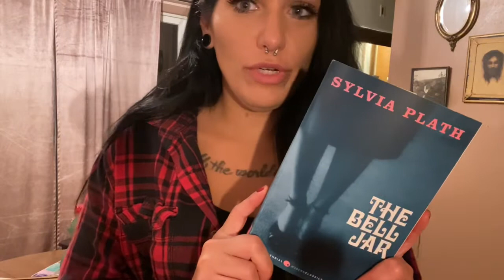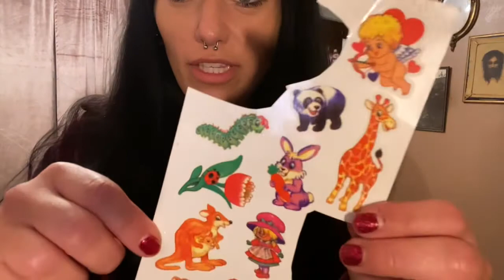Joe Rogan Motivation, goals, weightloss, travel, suicide, what I’m reading